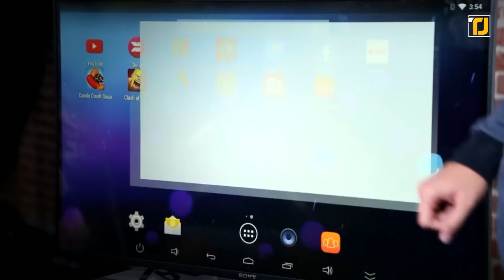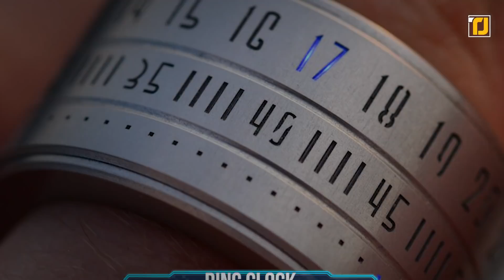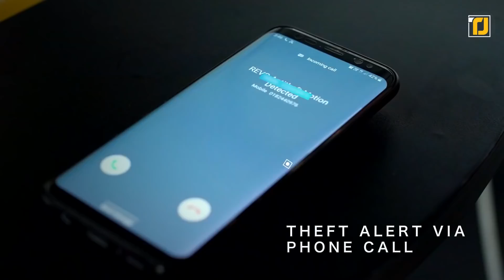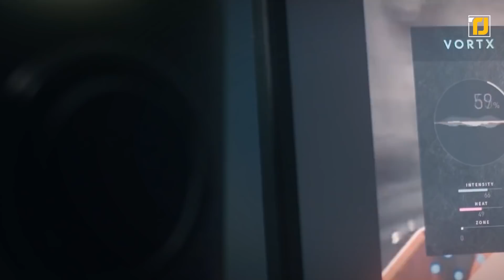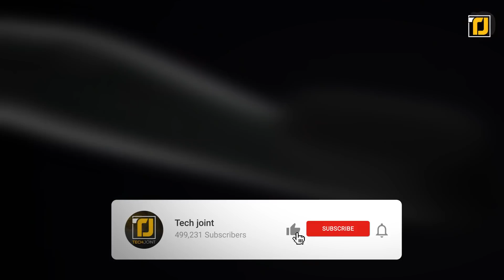10 Newest Inventions That Are On Another Level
In 2021, technology has reached a level that we would’ve thought was unthinkable just a decade ago. There are so many new inventions coming out almost every single day now that never cease to amaze us. From a smart robot that follows you around wherever you go and carries your bags to the world’s smartest toothbrush, here are 10 of the Newest Inventions That Are On Another Level. As usual, you’ll find links to all gadgets in the description below.